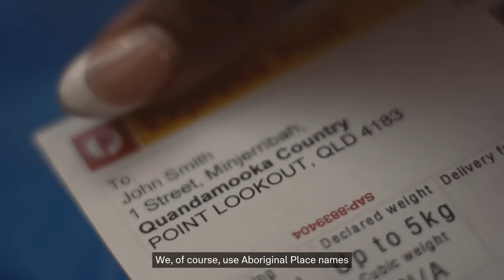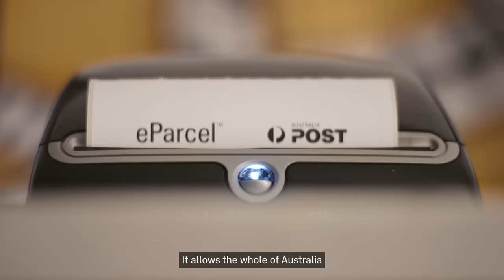Celebrate Indigenous Australia with Traditional Place names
How much do we really know about the places we call home? Join us as we explore the Traditional Place names connected to Australian cities, bringing to life the rich and intricate shared history of what these places mean in First Nations culture.

Learn from Traditional Custodians across Melbourne, Sydney, Brisbane and Darwin, as well as Indigenous business owners, as they share their personal connection to Country and invite you to embrace the oldest living cultures across Australia.

Read more stories about Traditional Place names on the Australia Post community hub